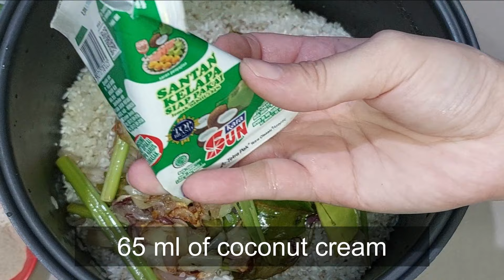Nasi Bakar Babi Jamur ~Diet Minggir Dulu | Grilled Aromatic Rice With Pork and Mushroom | Nael Onion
Nasi bakar babi jamur

Nasi liwet:
1 kg beras
100 gr ikan teri medan asin
6 siung bawang putih, iris
12 buah bawang merah, iris
3 buah serai, geprek
3 cm lengkuas, geprek
5 lbr daun jeruk
5 lbr daun salam
65 ml santan kara
1000 ml air
1.5 sdt garam
1 sdt lada
1 sdt kaldu jamur

Bahan-bahan sambal samcan:
500 gr samcan
400 gr jamur merang
15 butir bawang merah
8 butir bawang putih
40 buah cabai merah keriting
5 cabai rawit merah
3 lbr daun jeruk limau
2 perasan jeruk limau
1/2 buah jeruk nipis
3 lbr daun salam
1 sdt terasi
1 sdm gula pasir
1.5 sdt garam
1 sdt lada
1 sdt kaldu jamur
Minyak sayur

Bahan lain;
6 ikat daun kemangi
Pete jika suka
Daun pisang
Tusuk gigi

Untuk cara membuatnya silakan cek di video.

[ENGLISH]

Pork and mushroom grilled rice
For Steamed aromatic rice:
1 kg beras
100 grams dried anchovies, soak for 15 minutes, then drain
6 cloves garlic, sliced
12 shallots, sliced
3 crushed lemongrass
3 cm of galangal,sliced of crushed
5 kaffir lime leaves
5 bay leaves
65 ml Kara coconut cream
1000 ml water
1.5 tsp salt
1 tsp ground white pepper
1 tsp mushroom bouillon
2 tbsp vegetable oil

For Stir fried spicy pork belly and mushrooms:
500 grams pork belly
400 grams oyster mushrooms
15 shallots
8 cloves garlic
40 big red chilies
5 bird's eye chilies
3 kaffir lime leaves
2 kaffir lime
1/2 lime
3 bay leaves
1 tsp toasted shrimp paste
1 tbsp sugar
1.5 tsp salt
1 tsp ground white pepper
1 tsp mushroom bouillon
Vegetable oil

Others:
Fresh basil leaves
Stinky beans
Banana leaves
Toothpicks

For the tutorial please check my video